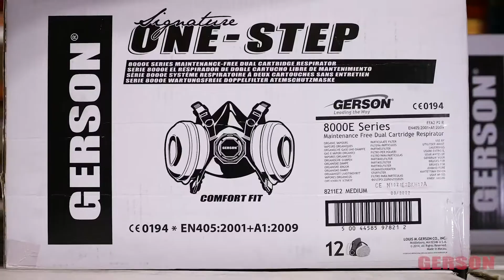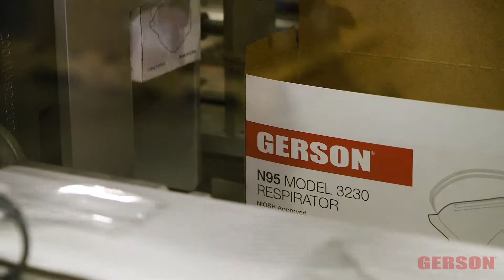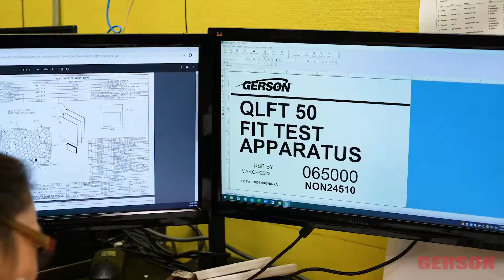Gerson Company Video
Gerson Company Gerson Company Overview Video